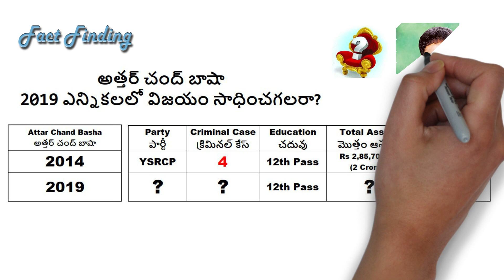Attar Chand Basha will win the 2019 elections? || YSRCP MLA|| KADIRI || ANANTAPUR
Attar Chand Basha will win the 2019 elections?
|| YSRCP MLA || KADIRI || ANANTAPUR ||
అత్తర్ చంద్ బాషా 2019 ఎన్నికలలో విజయం సాధించగలరా
Fact findings, is a channel for present Politics, brings to you the information about the politicians Education, Criminal Cases,  Assets and liabilities who won in 2014 elections and also about who will win in 2019 elections.
 “Think & Vote”.